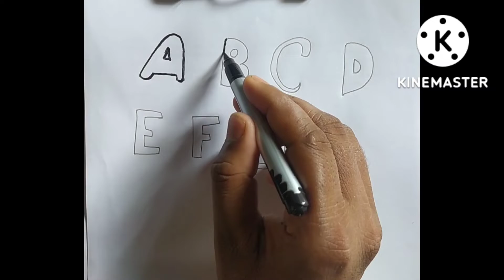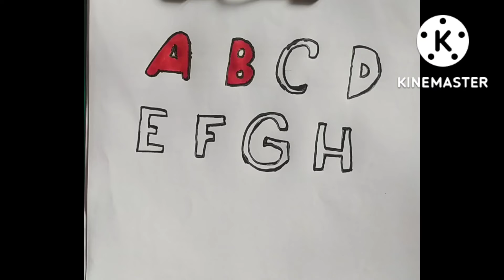How to Draw Alphabets ABC for children easy step by step.ks kids